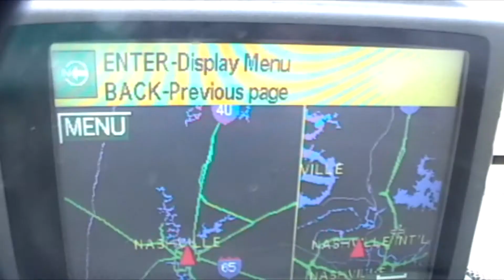John G Love III | Lost and Clipped